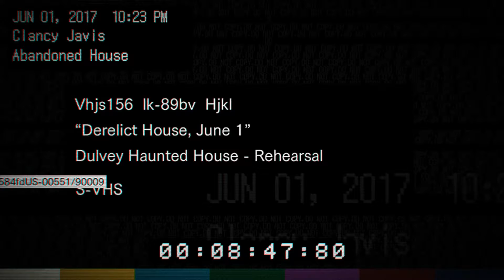Resident Evil 7 - GeForce GTX 960 4GB & i5 6600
PC SPECS:
Mobo: Asus Pro Gaming Aura M-ITX B150i
CPU: Intel Pentium i5 6600 "Skylake" 3.3ghz
GPU: Asus Strix DirectCU-II OC GeForce GTX 960 4GB
RAM: 16GB G.Skill RipJaws 4
PSU: Corsair CX430 Modular